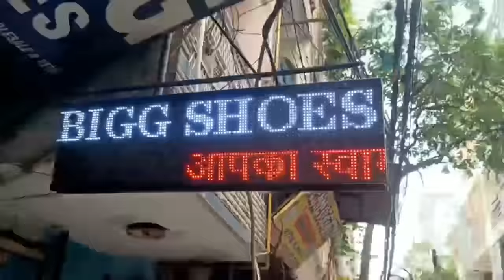Shoes Selling Prank | Pranks in INDIA | ANS Entertainment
Follow ans.entertainment official on instagram.

Follow Ashu on instagram

Follow Faizan Khan on instagram

Have you ever did something like this?? No? but your boy did and got some funny reactions on camera. It took me a lot of effort for shooting this video so, if you enjoy this video make sure to like this video let me know in the comments below what you guys think about this video and share this video as much as you can and if you haven't already subscribed then SUBSCRIBE to my channel right now.